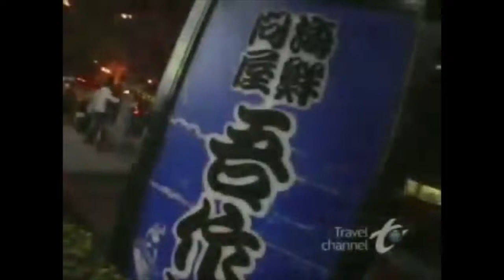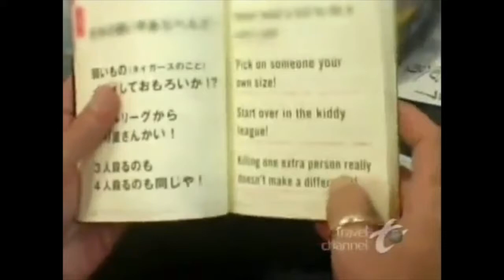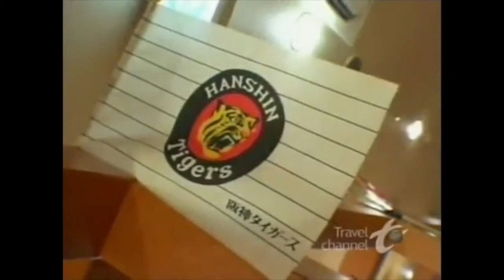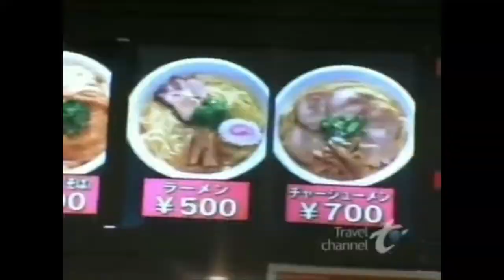Anthony Bourdain & The Hanshin Tigers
From Parts Unknown Episode about Osaka shot in 2005 and aired in 2006. Anthony spends time at a Hanshin Tigers bar & takes in a Tigers game at Kyocera Dome vs The Yokohamama Baystars